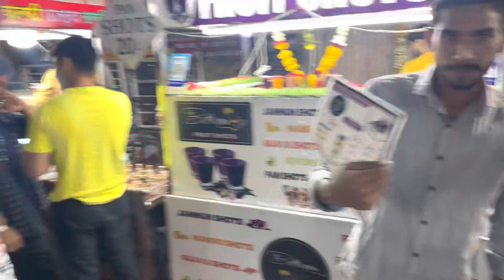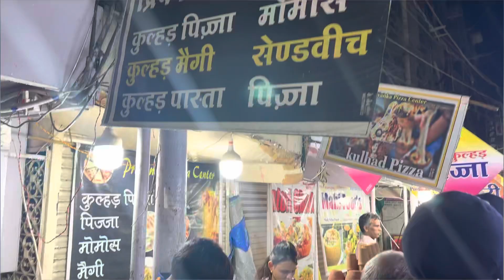vlog11 🍱Sarafa indore route fullenjoy withfriends looking gorgeous face 👩‍👦🤷🏻indore